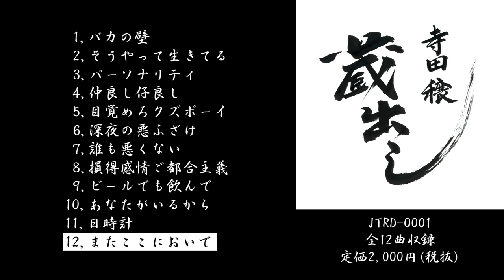寺田穣(てらだじょう) / ギター弾き語り音源集『蔵出し』試聴用トレイラー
名古屋は丸の内、日本家屋の蔵にそのスタジオはありました。
隠れ家のようなレコーディングスタジオ、YOSHIDA SOUND LAB. 協力のもと、アコースティックな空気感にこだわりながら制作した、寺田穣はじめての音源集。

アコギ一本、歌一発。
この時代だからこそ大切にしたい温度感を込めました。

頑張るあなたに。
頑張りすぎるあなたに、
届きますように。

蔵出し / 収録曲

01,バカの壁
02,そうやって生きてる
03,パーソナリティ
04,仲良し仔良し
05,目覚めろクズボーイ
06,深夜の悪ふざけ
07,誰も悪くない
08,損得感情ご都合主義
09,ビールでも飲んで
10,あなたがいるから
11,日時計
12,またここにおいで

JTRD-0001
全12曲収録
定価2,000円(税抜)

題字/LIVE BAR U-ree 益田一
録音･編集/YOSHIDA SOUND LAB. 若杉厚介
似顔絵/河原美貴
作詞･作曲･演奏･装丁/寺田穣

Profile...

寺田穣(てらだじょう)

日常のあんなことや、こんなこと。
スラム奏法など流行の奏法を取り入れながらも、『緩く楽しく朗らかに』を掲げ、アコースティックギター一本で演奏活動を行う。
2016年9月より名古屋市公認の「Nagoya POP UP ARTIST」として活動中。